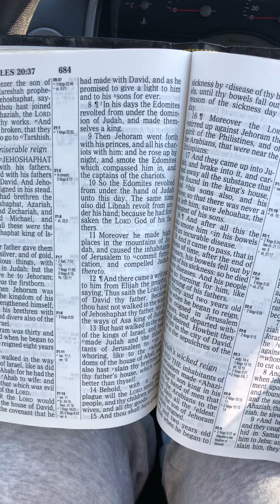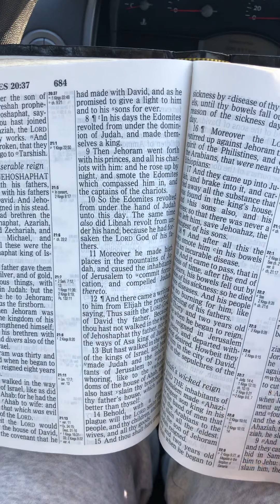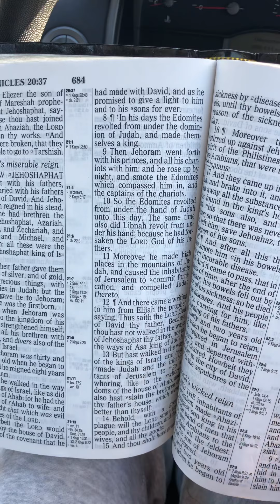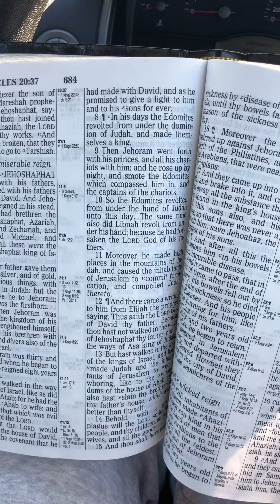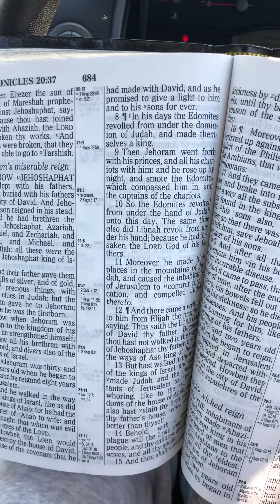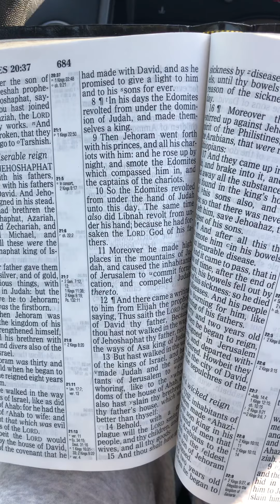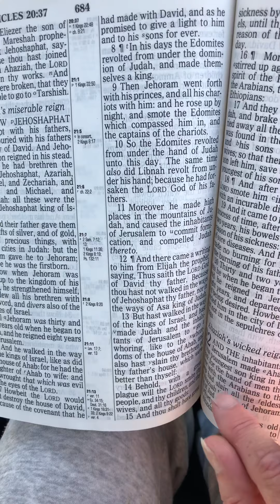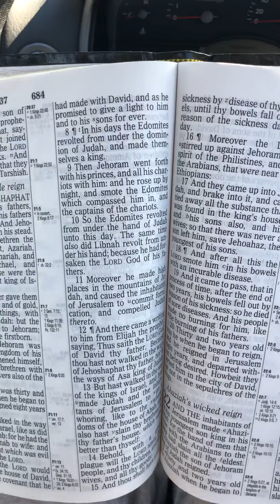Prophet of God..Elijah.